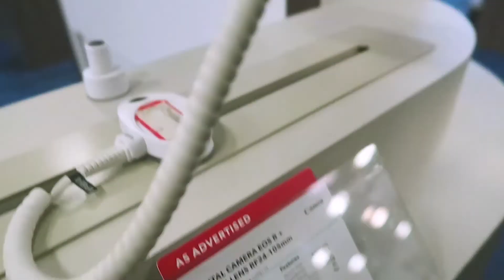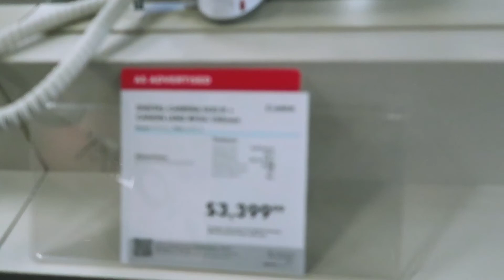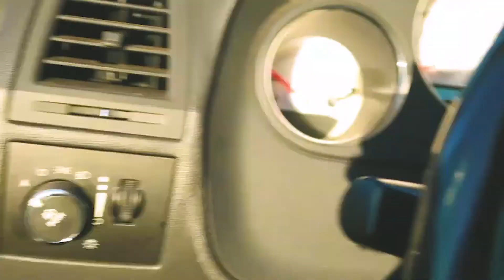I RUINED MY TRIPLE WHITE YEEZY'S!!!!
What's up people I'm back with a new video, suppose to be a VLOG but it ended up in disaster. I'm glad to be back.